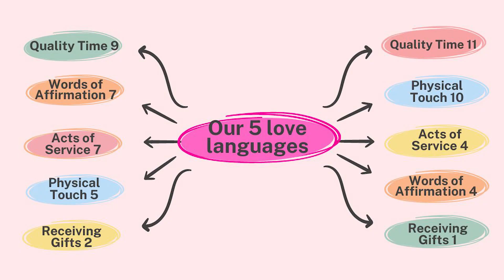5 Ideas for the Love Language: Physical Touch (Valentine's Day)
In today's 5 part series we give you 5 romantic gestures you can use for someone who values physical touch as their love language.
This extends itself beyond couples, it can be a parent child relationship and a relationship with yourself.
5 Love Languages Book

"Sign up for Rakuten to get cashback on all online orders like I do and get paid to shop so far I've earned $137 but I'm a minimalist use this link so I can earn money THANK YOU if you do

Jacinia Perez is a participant in the Amazon Services LLC Associates Program, an affiliate advertising program designed to provide a means for sites to earn advertising fees by advertising and linking Thank you for your support!